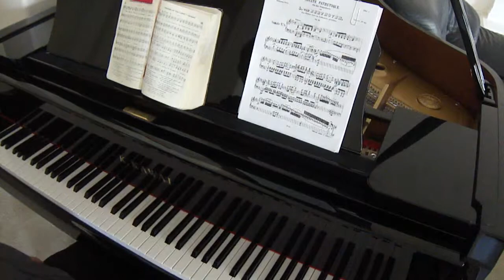Hymn 163 O for a thousand tongues to sing (first tune)